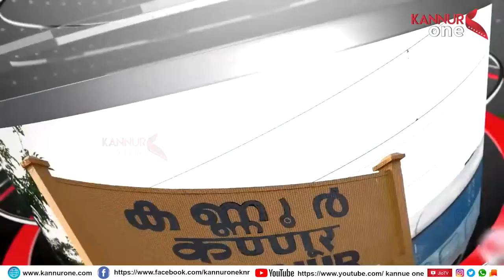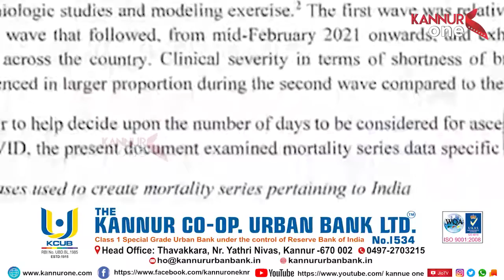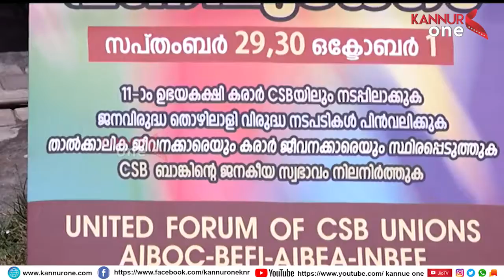KANNUR ONE VARTHAKAL 30.09.2021